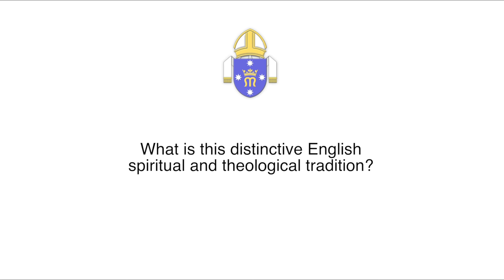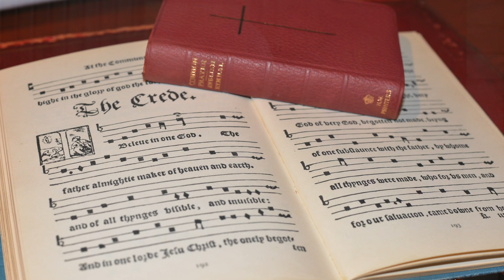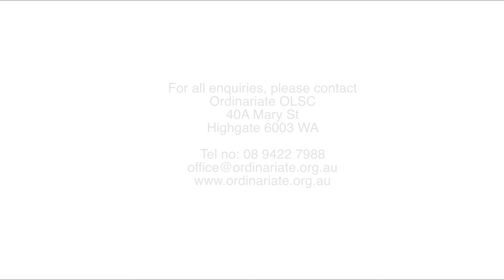Ordinariate Promotional - Msgr Harry Entwistle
Msgr Harry Entwistle, Ordinary of The Personal Ordinariate of Our Lady of the Southern Cross, speaking about the Ordinariate, and its place within the context of the Catholic Church, with which we are a part.